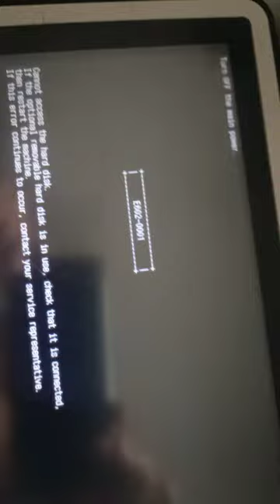imageRUNNER ADVANCE 4545 6555 8505 MAIN CONTROLLER PCB ASSEMBLY no display & err c problem solve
imageRUNNER ADVANCE IR4535 IR4545 DC control PCB Main Formatter Board for Canon ir6575 ir6565 ir6555 IR8505 IR8595 IR8585 IR 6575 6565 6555 mainboard MAIN CONTROLLER PCB ASSEMBLY REPAIRING CENTRE INDIA NO DISPLAY PROBLEM SOLVE & ERROR CODE SOLVE  mo.+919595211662